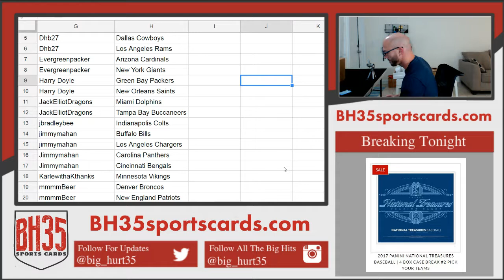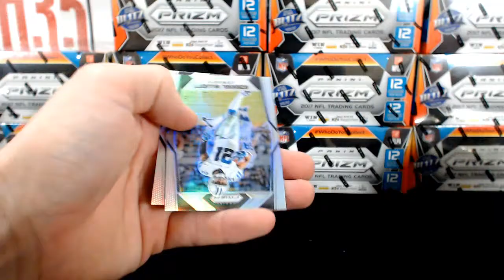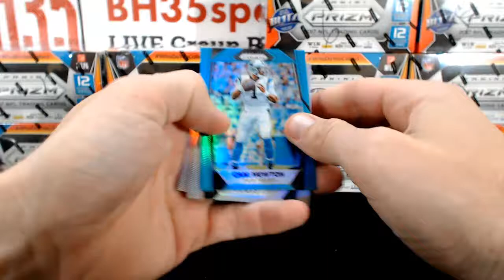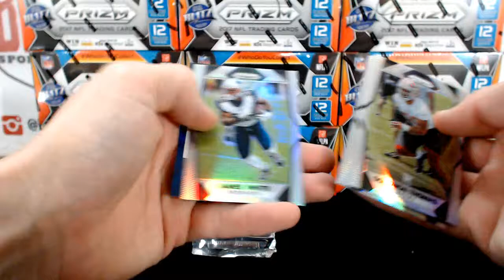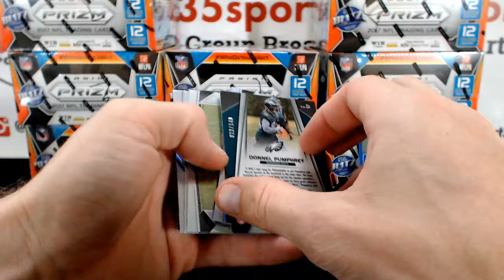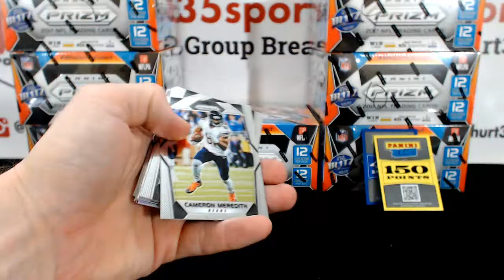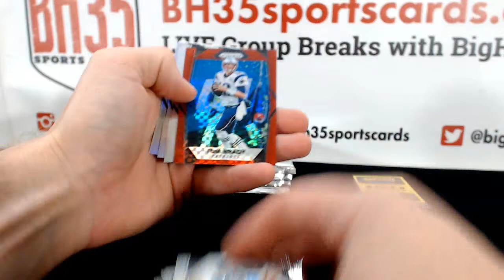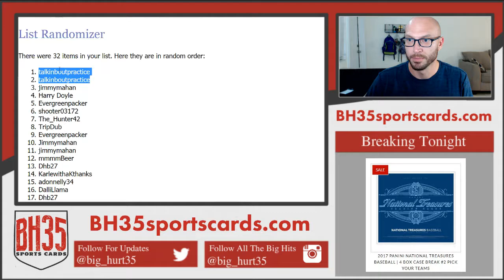2017 Panini Prizm Football | 6 Box Break #1 Pick Your Teams